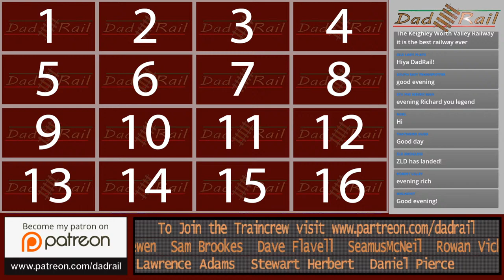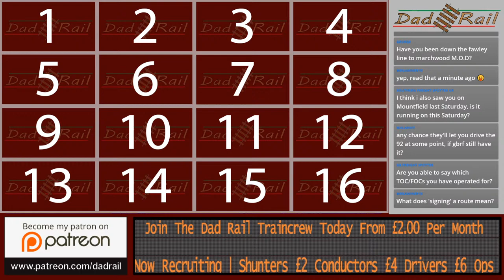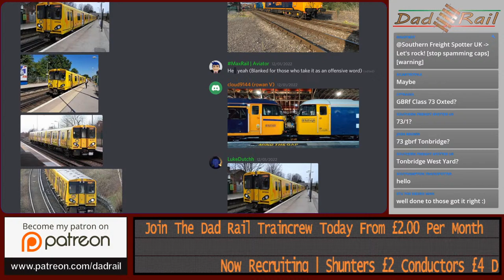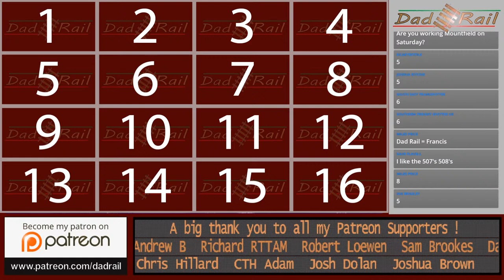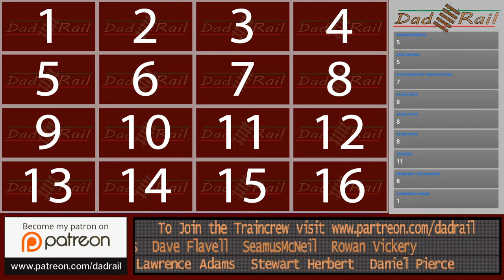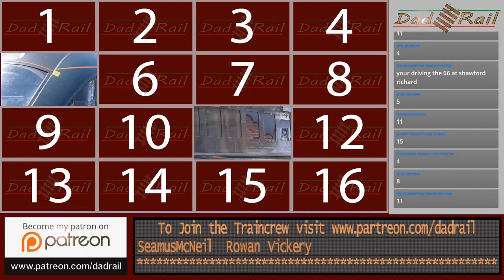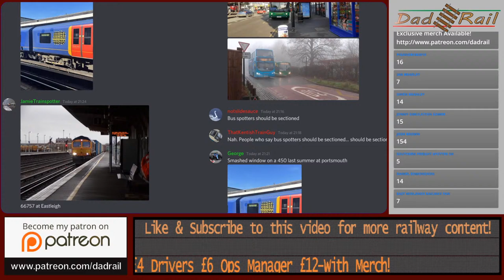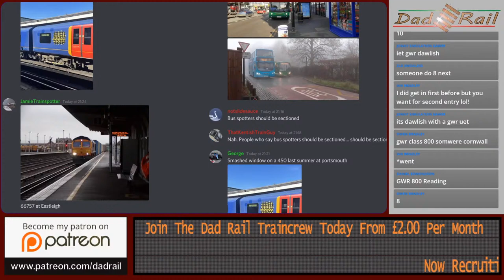West Cornwall Local Class 37 Freight. - Dad Rail Train Driver Plays Part 1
Join Me Richard AKA DAD RAIL, a real life train driver for a ride on fabulous West Cornwall local route for train sim world 2.

In this stream we will be driving the class 37 and class 150 DMU along the line working a selection of passenger and freight trains

STREAM CRASHED AT END. LINK BELOW WILL TAKE YOU TO PART 2